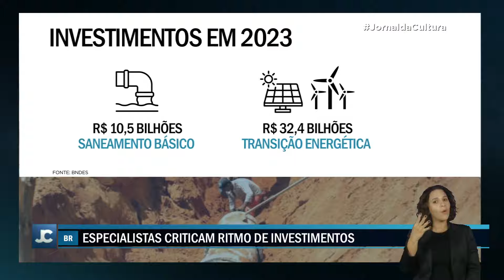BNDES diz que INVESTIMENTOS em transição energética devem superar os de 2023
O BNDES afirma que os investimentos em infraestrutura e transição energética neste ano devem superar os de 2023.

No entanto, especialistas desses setores dizem que eles ainda estão num ritmo lento e com valores muito abaixo do que é necessário para atender à demanda de todo o país.

Em 12 meses, foram aprovados 57,4 bilhões de reais em projetos de infraestrutura e transição energética. Outros R$ 36,4 bilhões já foram repassados. Estes valores são 25% maiores do que os de 2022.